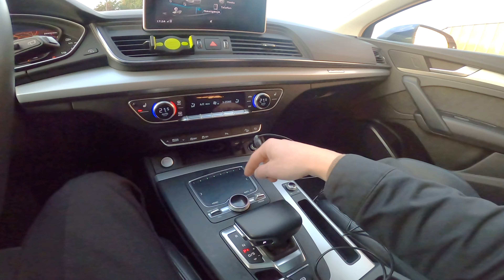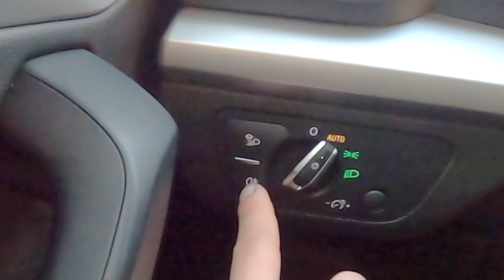Audi Q5 35 TDI- Sąsiad będzie zazdrościł, koleżanka puści oczko - AUTObiografia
Cześć! W święta znalazłem troche czasu, żeby przedstawic wam moja krótką przygodę z Audi q5 35 TDI.
Zapraszam!